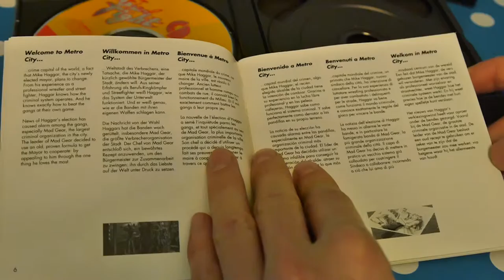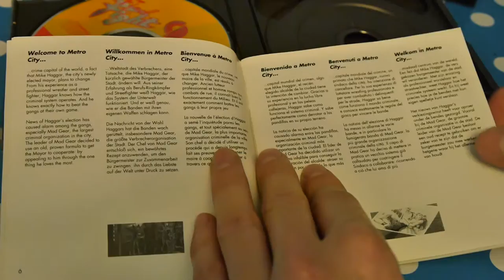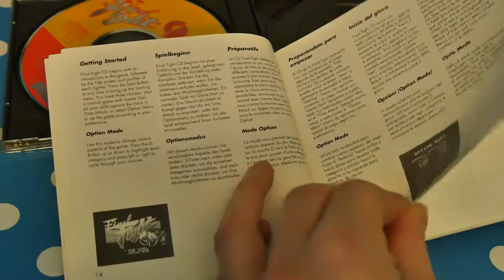Final Fight & Sonic CD - Sega CD / Mega CD Game & Box | Nostalgia Nerd Extra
Final Fight  for the Sega CD and Sonic CD box inspection